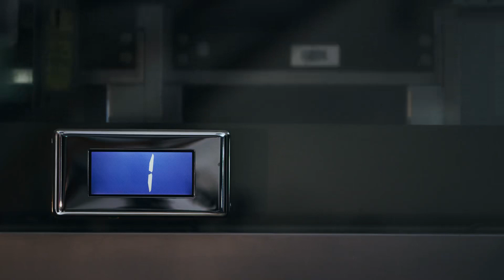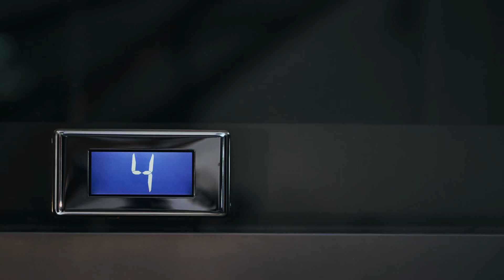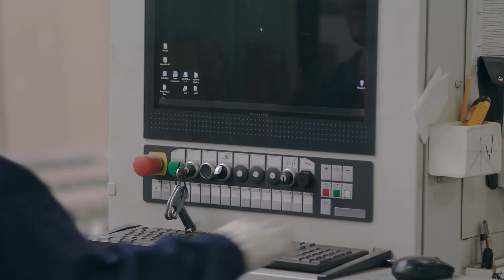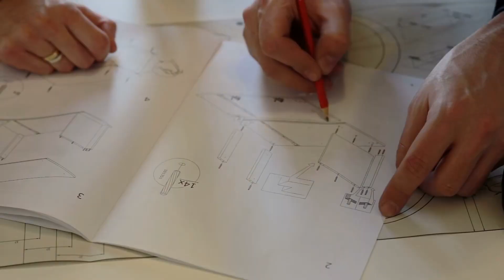[T1] Muốn Nói Ghét Anh Thật Nhiều Audio Truyện FuLL | Chương 1 - 5 | Ryna Yuly Truyện Teen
Truyện: MUỐN NÓI GHÉT ANH THẬT NHIỀU Tập 1
Tác giả: Ryna Yuly
Thể loại: Truyện Teen